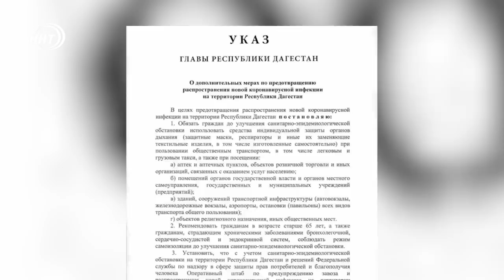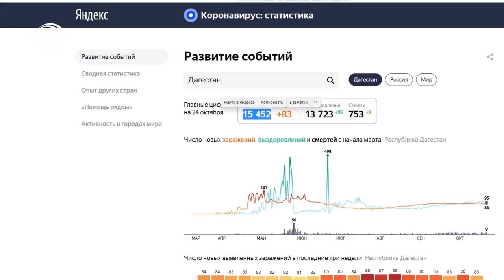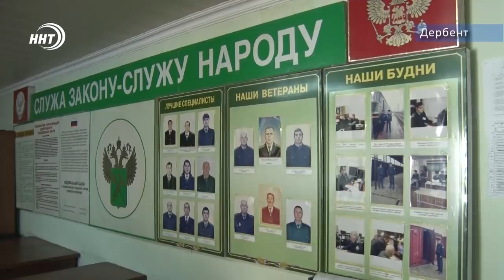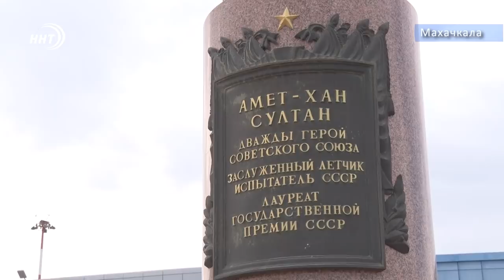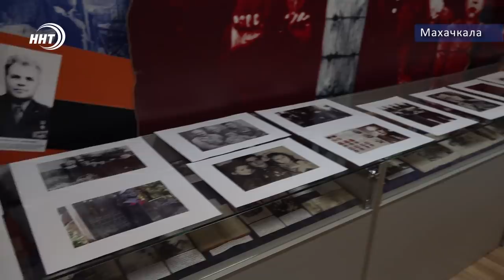Новости Дагестана за 24.10.2020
1. Объекты Каспийской флотилии под пристальным вниманием. Замминистра обороны прибыл в Дагестан, чтобы ознакомиться с ходом строительства.

2. Отказался в пользу нуждающихся. Глава Ботлихского района отказался от служебного автомобиля, чтобы купить жилье сиротам.

3. 603 боевых вылета. В 130-ти воздушных боях он сбил 49 вражеских самолетов – Дагестан празднует 100-летие со дня рождения Амет-хана Султана.